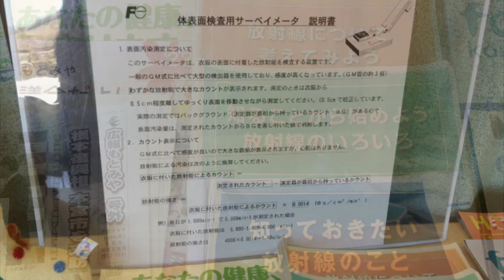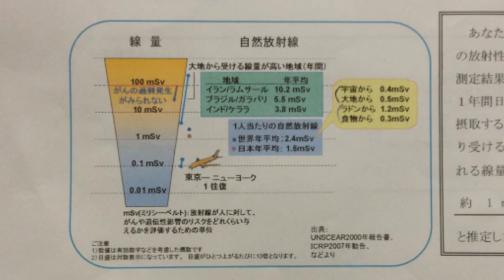ホールボディカウンター体験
原発事故で避難を余儀なくされた県民の多くが体表面検査で放射能の影響の程度を測定しているニュースを見て「大変だな・・」と、当時はあたかも第3者として見ていた。約2年後に自分が検査を受ける立場になろうとは。

色々な情報を見比べて自分が生活している周辺では、放射能に対して必要以上の心配はしていなかったものの一抹の不安は拭えない。数値で一喜一憂するぐらいなら検査して納得したいという思いもあり、本宮市の体表面検査と全身検査（ホールボディカウンター＝WBC）を受けた。

検査の要領や服装は市町村によって違いはあるが、最近やっと小学校低学年に順番が回ってきたという自治体もある。機器も座位式、立位式、ベッドタイプなどで、それぞれに特徴がある。年配者などには立って2分間よりも、座って5分間の方が楽だと思われる。恐怖感や閉塞感を抱かないようにという配慮もされている。

問題となっている内部被曝（ばく）数値を計測した結果、今回のWBCではセシウム134(半減期2年)・同137(同30年)とも300㏃/hが検出限界の値だが、自分の体内検査結果は線量で年間約1m㏜未満と推定された。これは日本人1人当たりの自然放射線量の内部被曝平均1.5m㏜（ラドンからは1.2m㏜・食物から0.3m㏜）よりも少ない。手渡された世界の自然放射線数値を見ても、年間の外部被曝はイランが10m㏜、ブラジルで5.5m㏜の都市がある。外部と内部の違いはあるものの、100mSv以下ではがんの過剰発生は見られないそうだ。

胸部レントゲンでは0.1mSv被曝するが、WBC検査ではセシウムが出すガンマ線を測って内部被曝があったかどうかを知る。放射能汚染や内部被曝について、安心の指針がまた1つ増えたような感じがする。

助けあいジャパン情報レンジャー＠福島